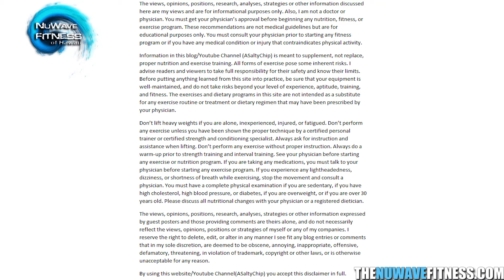Home Gym Workout Clips | Stay Shredded !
- some random talks and workout footage from the recovery week.

Release:
Music license by Monster Cat Music.